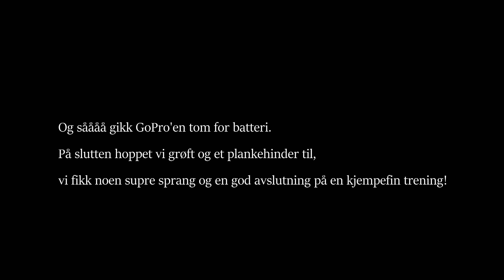Trening Konglungen | 27.08.23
Jeg innså aldri hvor mye jeg smatter på han, før nå... Haha. Ihvertfall når han er i det humøret at han ikke helt aksepterer sjenkelen :')
Skikkelig moro trening, han føltes veldig ivrig og "på" ut, selv om det kokte litt i topplokket hans til tider. Men vi begynner å finne gassen!